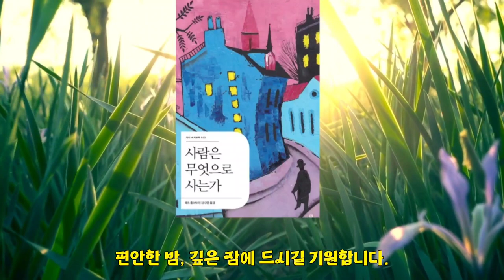[중간 광고 없는 사람은 무엇으로 사는가] 톨스토이 | 세계명작 오디오북 | 책읽어주는여자 | 잠잘 때 듣는 이야기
못된 사람을 없애는 방법은 뭘까? | 사람은 무엇으로 사는가- '촛불' |  레프 톨스토이 | 더디퍼런스 | 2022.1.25 |